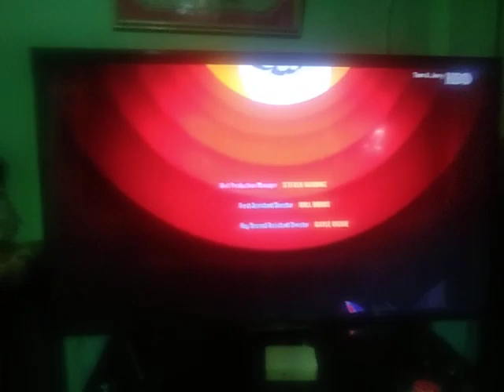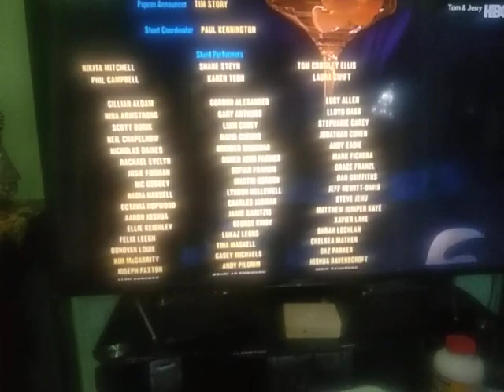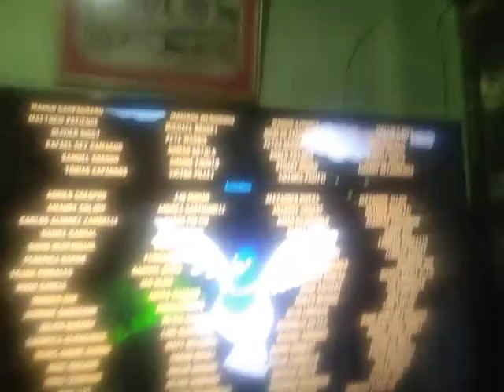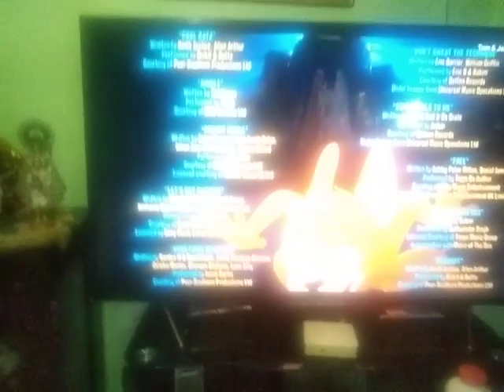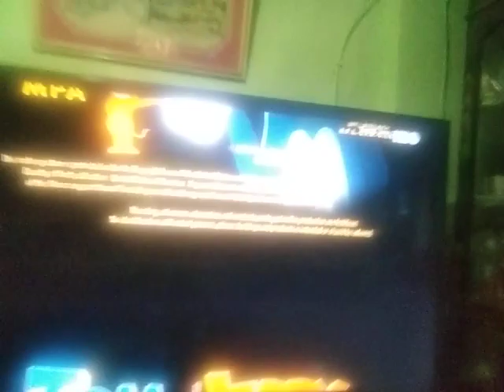June 7, 2023